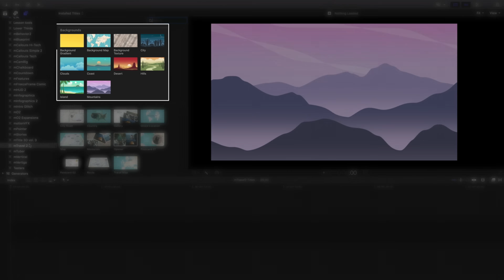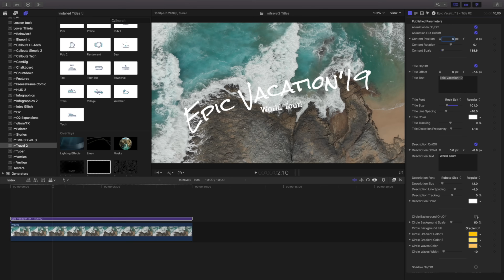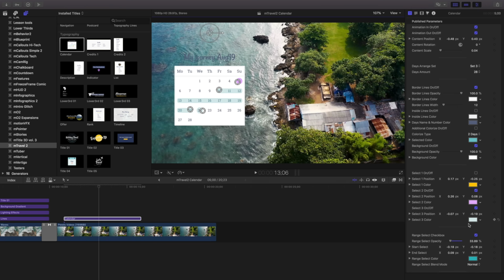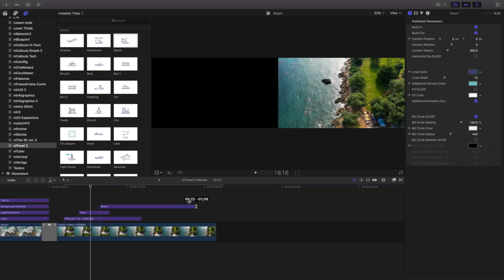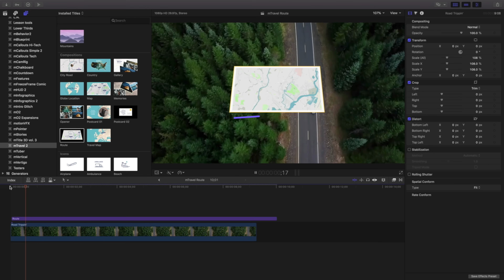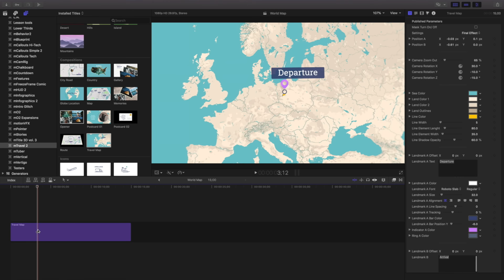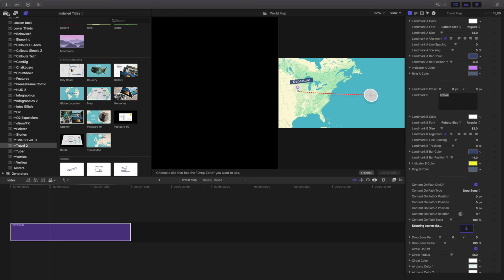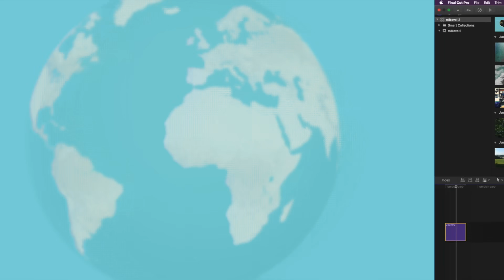mTravel 2 FCPX Plugin - Final Cut Pro X Tutorial - MotionVFX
Introducing mTravel 2 FCPX Plugin - travel-themed plugin exclusively for Final Cut Pro X. Enrich your travel edits, vlogs and openers with beautiful modules and take your viewers on a journey!

Travelling is an extremely popular topic in nearly all media - from personal vlogs to big broadcast shows. Editors are in constant need of high-quality and useful add-ons to illustrate routes, places and plans to give the viewer a clear image. With mTravel 2 your editing toolbox will have all it takes to create a perfect travel-themed project. These diversified, pre-animated modules will make your journey look epic and highlight all the best spots you visited. Depict the route and reach your target with incredible style!